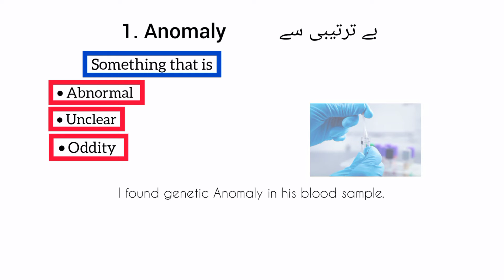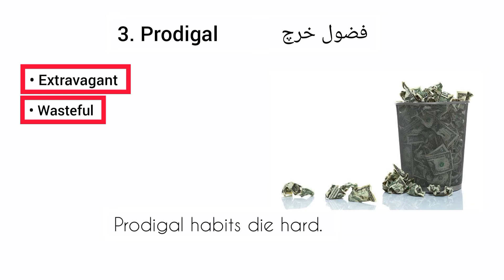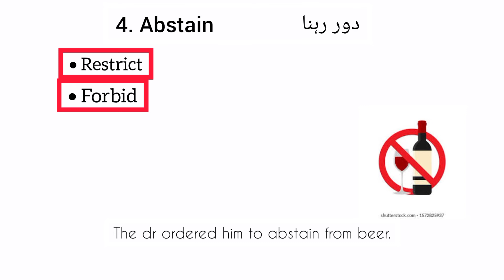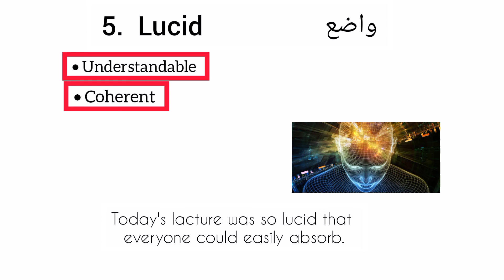Most Useful English words for CSS, PCS, SPSC preparations.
5 english words,
5 english vocabulary words,
top 5 english idioms vocabulary you need to know,
5 english words daily,
5 new english words,
5 english words with meaning,
5 new words,
top 5 english words 90s